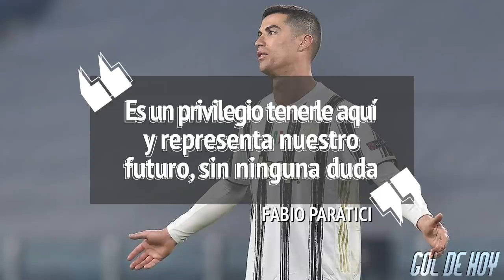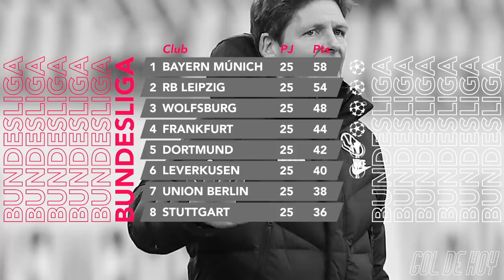CRlSTlANO responde con HѦT-TRlCK perfecto | Sorpresiva DERR0TA del PARlS